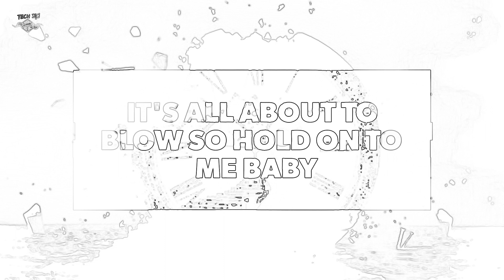Zayde Wolf - I Got You (End Of the World) WhatsApp Status